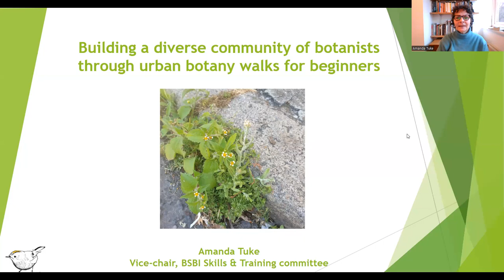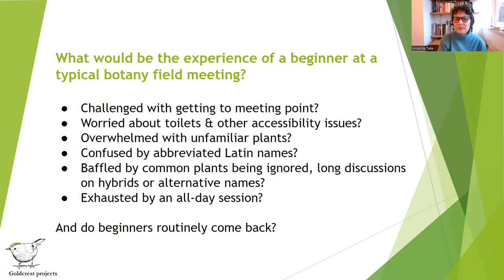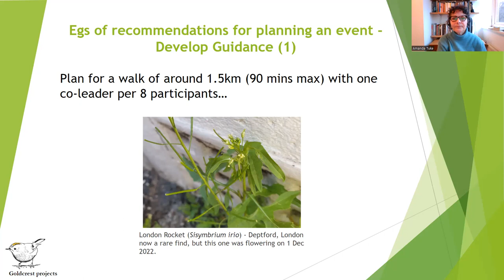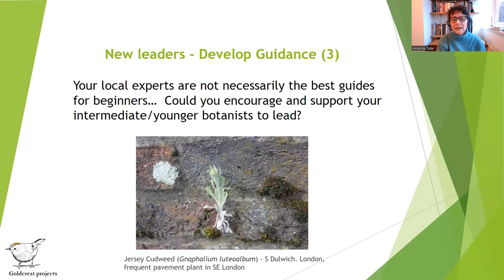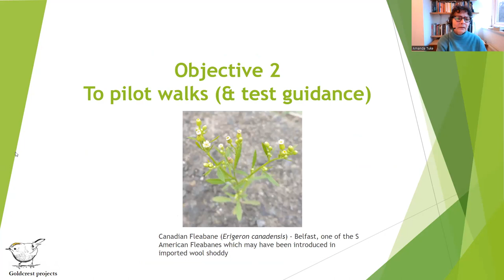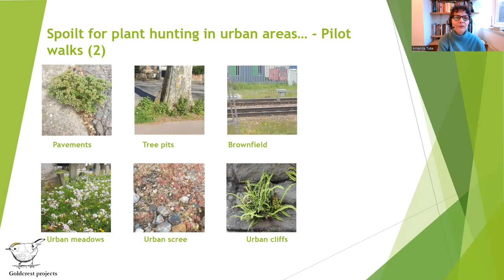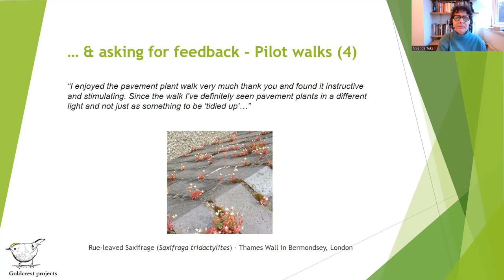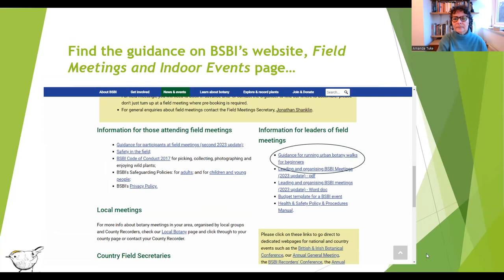Building a diverse community of botanists, with Amanda Tuke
Amanda Tuke (Co-Chair, BSBI Skills & Training Committee) talks through efforts to build a diverse community of botanists through urban botany walks for beginners